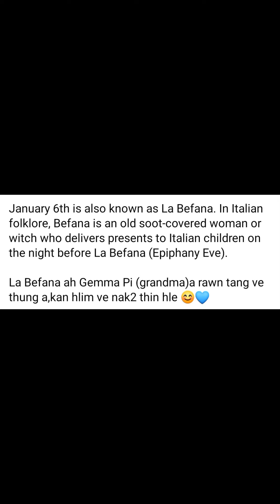ka live kha a fiahlo emai ka pa lak twite hi post mai ang